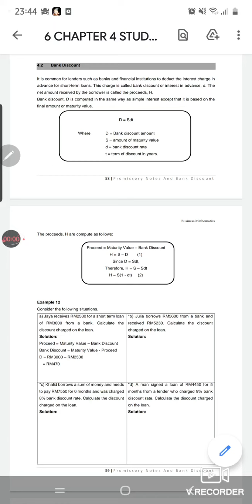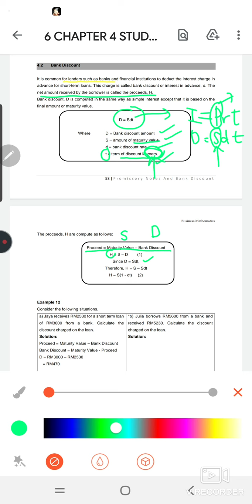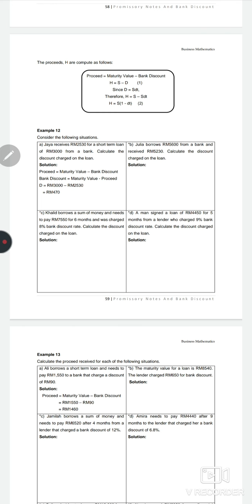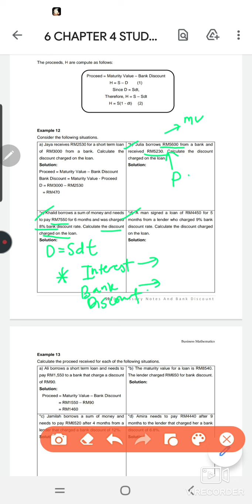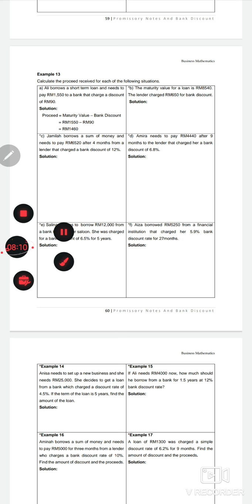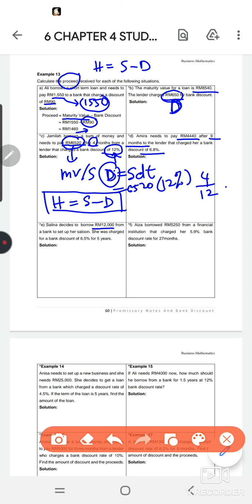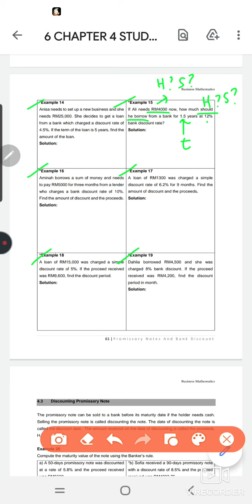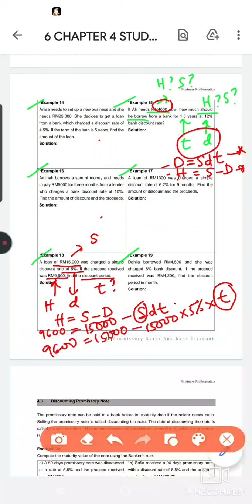MAT112 CHAPTER 4 PROMISSORY NOTES & BANK DISCOUNT (Bank Discount)